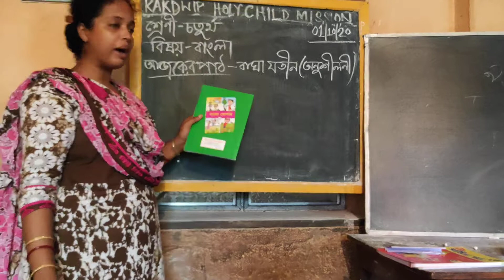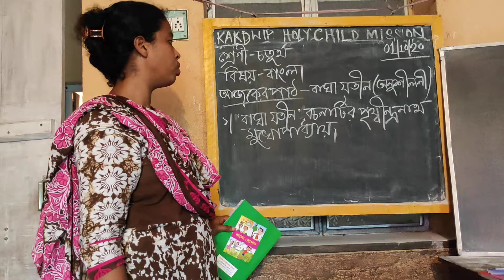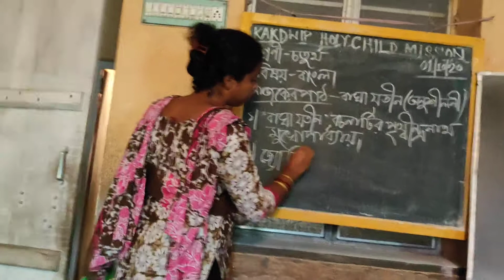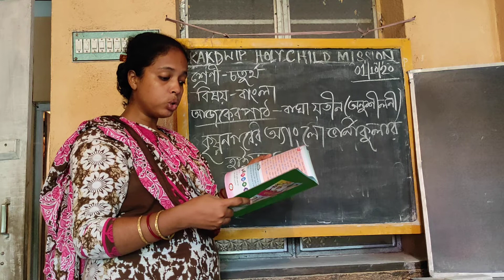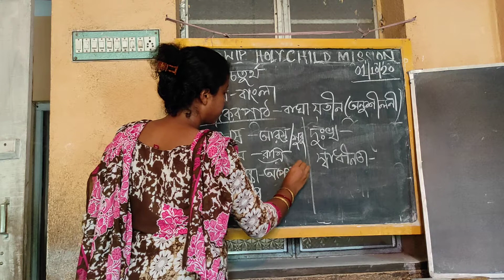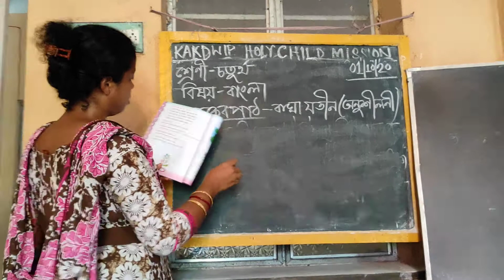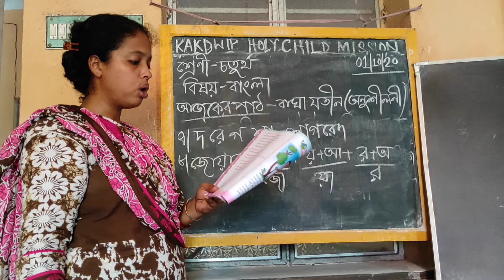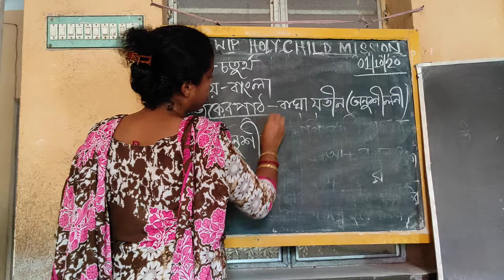𝙀 𝙡𝙚𝙖𝙧𝙣𝙞𝙣𝙜 🆑𝙘𝙡𝙖𝙨𝙨 𝙎𝙏𝘿 4 ## 𝘽𝙚𝙣𝙜𝙖𝙡𝙞 ## কাকদ্বীপ হোলি চাইল্ড মিশন